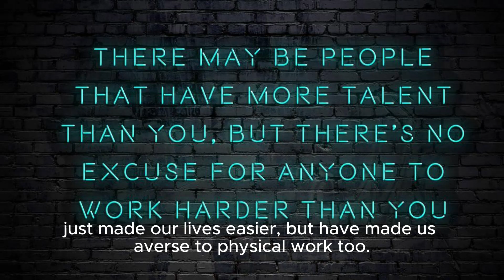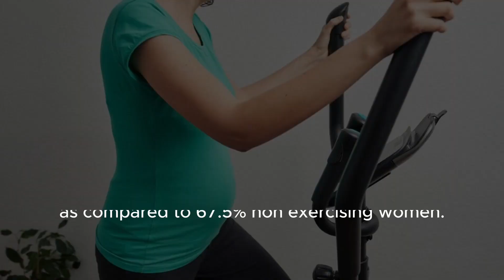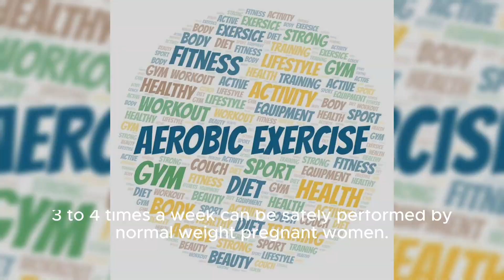Pregnancy and Exercise|Benefits of Exercise During Pregnancy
00:00 intro
00:10 Pregnancy and Exercise|Benefits of Exercise During Pregnancy